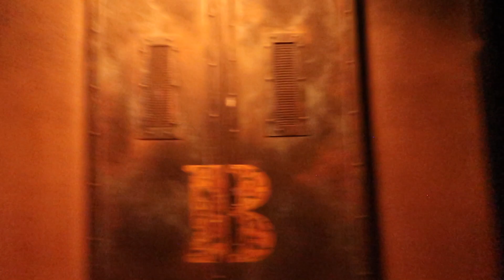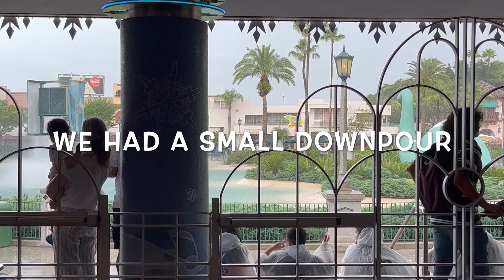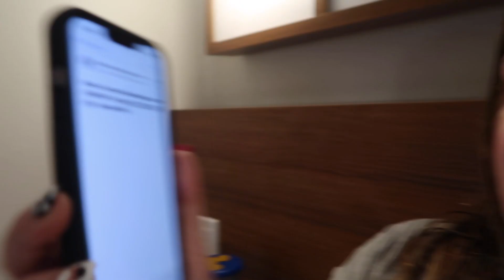Day 20 Hollywood Studios April/May 2022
Welcome to our last full day at Walt Disney World and this week were back at Hollywood Studios.
Olly finally conquered his fear of the Tower Of Terror and he finally got ti build his droid.

We really hope you enjoy this weeks vlog.
xxxxxxx